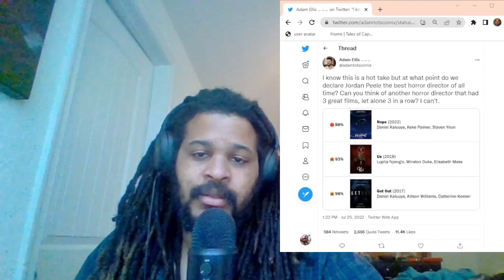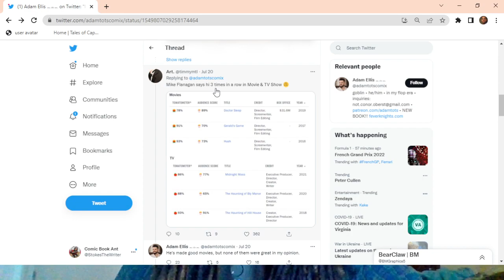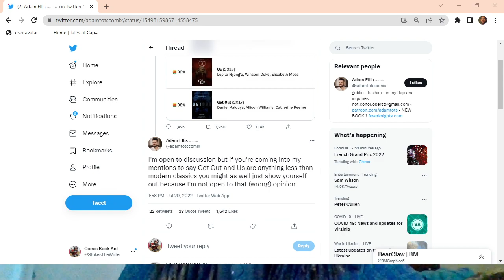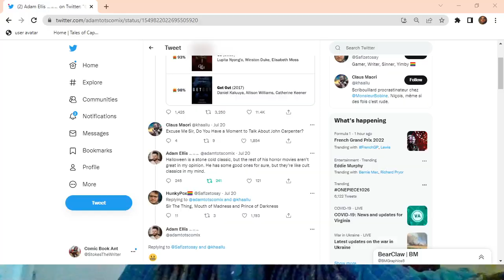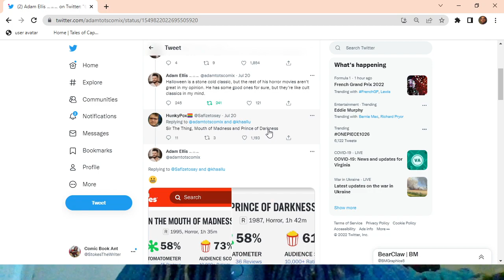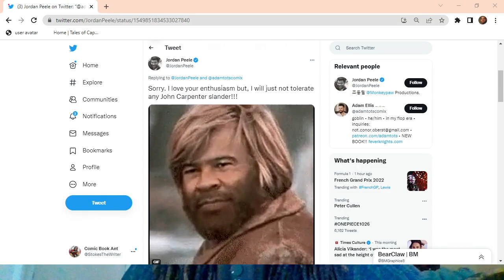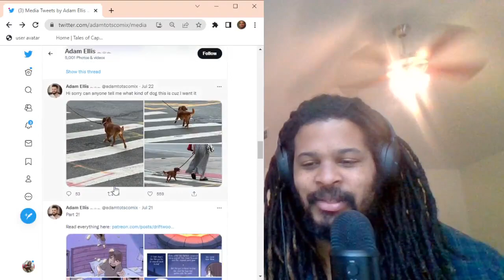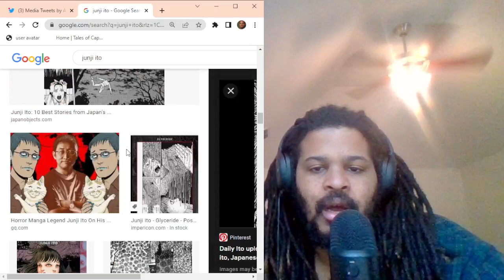Let's Talk About Adam Ellis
Adam Ellis recently had some hot takes about Jordan Peele. I'm going to get into his comics as well as review his web comic "Driftwood".